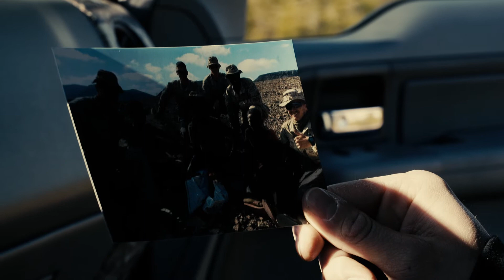MATTHEW KENNEDY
Meet Matthew Kennedy, a 7th generation Military Veteran. We outfitted Matt with the Vaultek Pro VTi and asked him to tell us what he thought.

“Being "Safer Together" to me means relying on one another.”

What does "Safer Together" mean to you?